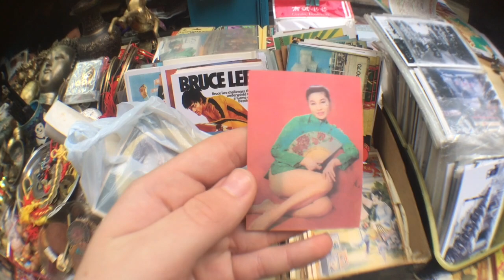before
rug lane, old hong kong n swire symphony under the stars
12th of November 2016
Son - Tezeta (Nostalgia) by Mulatu Astatke